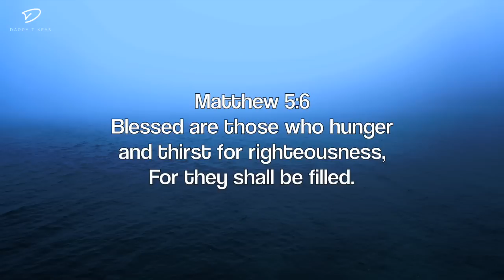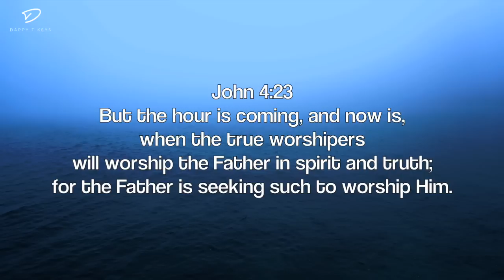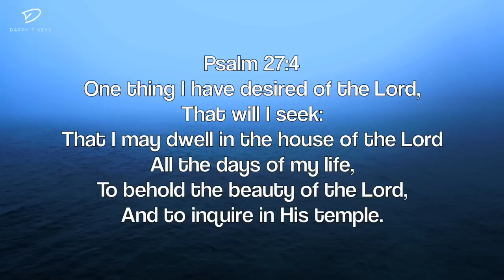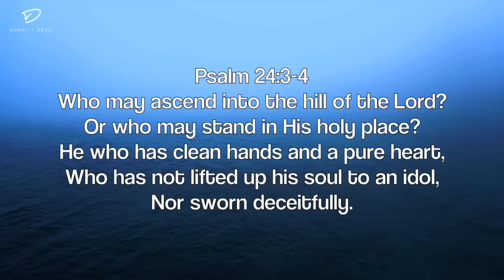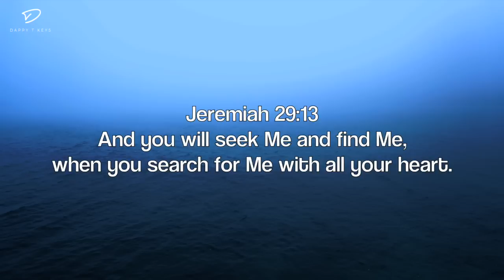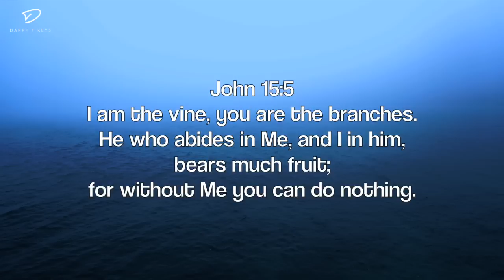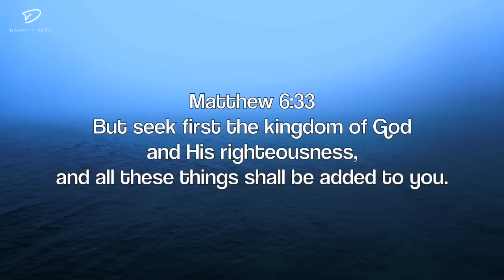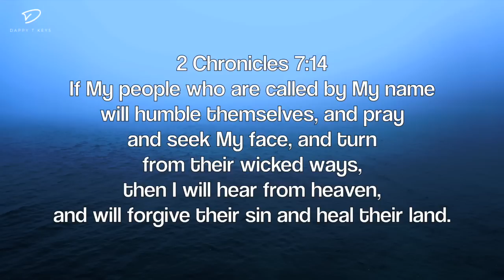Deeper With God: 1 Hour Prayer Music | Prophetic Worship